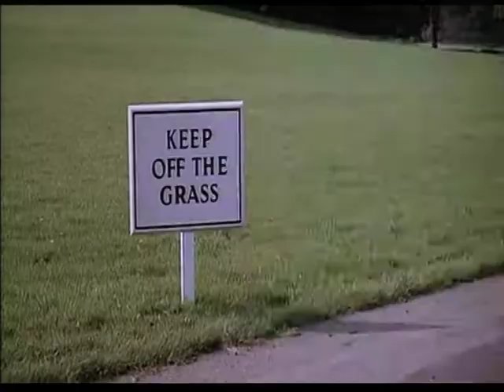THE ASSORTMENT 'God bless our hippie home'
Crossplot, Claudie Lange, 1968